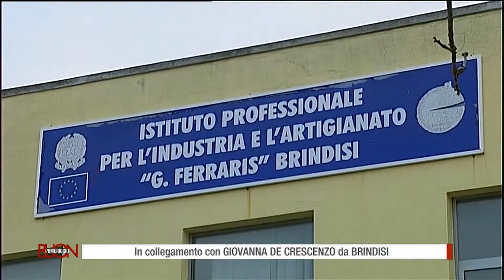16/11/2016 Brindisi: scuole che cadono a pezzi (prima parte)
Collegamento in diretta televisiva dal comune di Brindisi per parlare dello stato di abbandono in cui versano le scuole della zona.
Programma Tv 'Buon Pomeriggio', in onda su Telenorba, condotto da Michele Cucuzza.
Inviata: Giovanna De Crescenzo